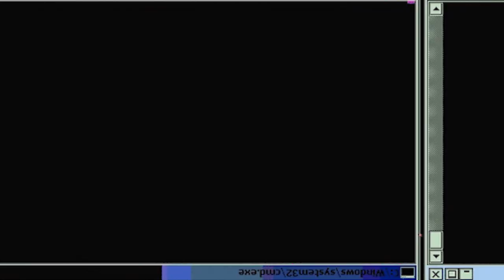TSUKASA IS OVERPOWERED!! Dr. STONE : Season 1 - Episode 5 | Reaction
-Double Dragon